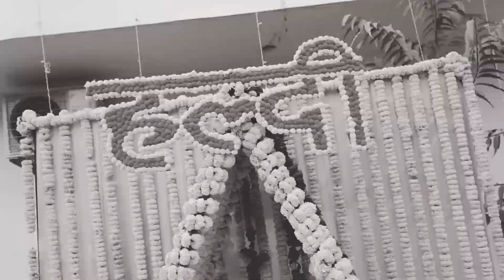Locked up in Heaven. Forever yours SaHa lovestory weddingteaser 💞🧿🧿💖💖